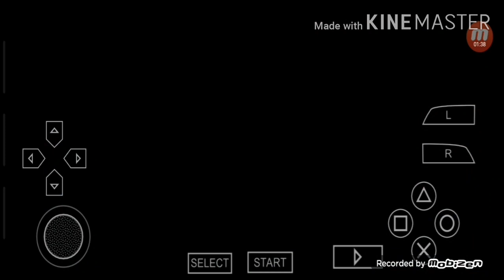YUGIOH TAG FORCE ARCV ESPECIAL - MAGIC CARDS LV 2